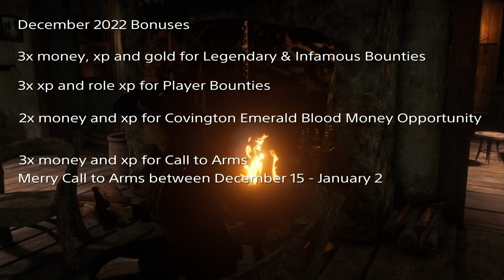Bonuses and Rewards December 13-19 2022 - Red Dead Online Weekly Update